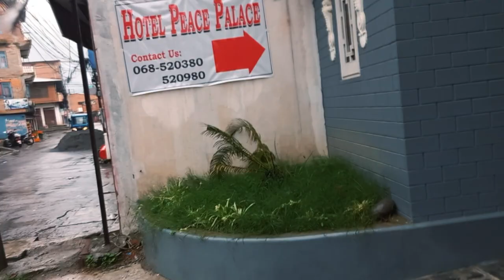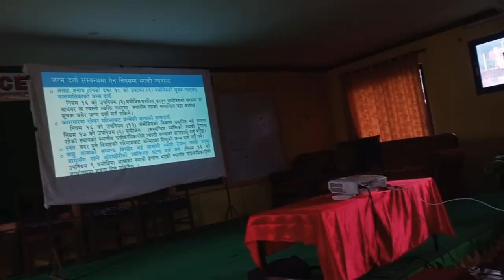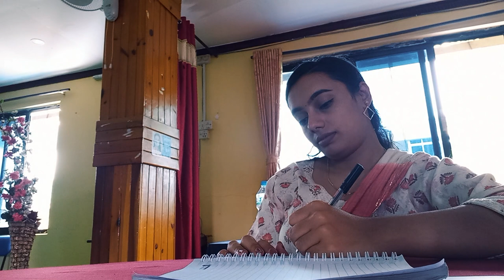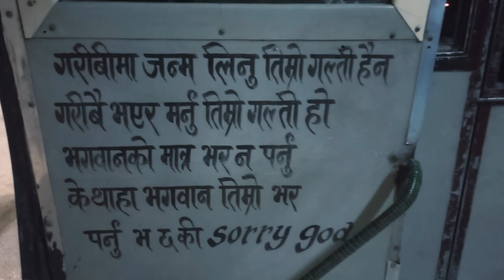Kathmandu to Baglung | Vlog 1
Experience our eventful journey from Kathmandu to Baglung, Nepal, as we tackle a notorious traffic jam. Follow our adventure as we strive to organize a memorable event amidst the unexpected obstacles encountered along the way.